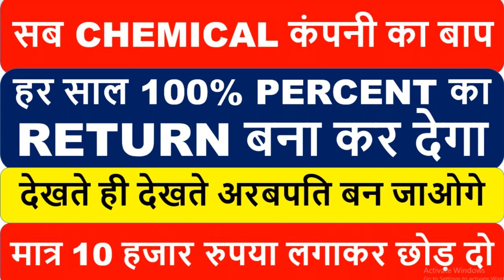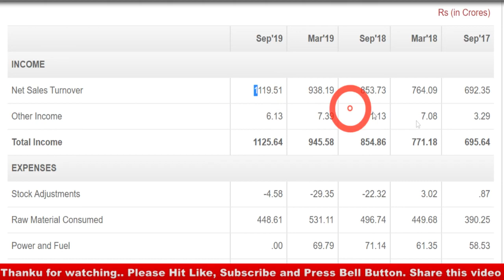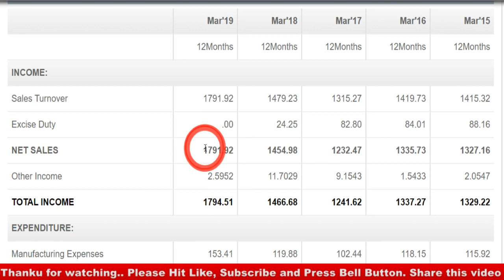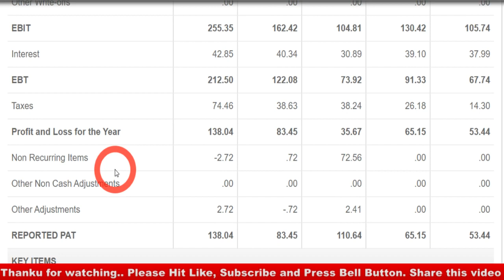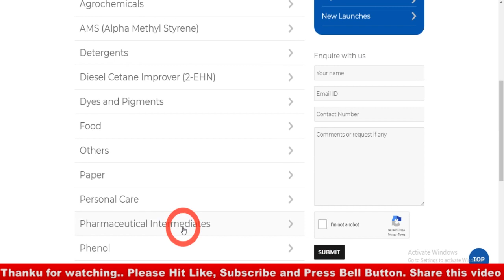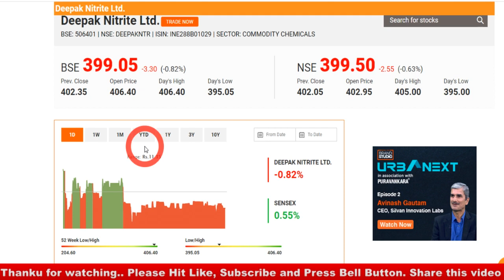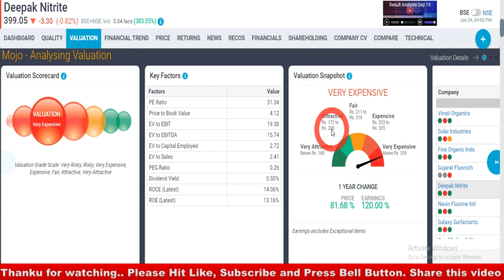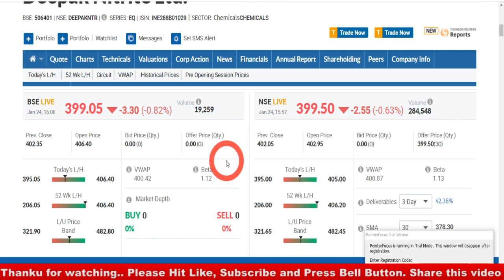सब CHEMICAL कंपनी का बाप हर साल 100% PERCENT RETURN बना कर देगा Best Share 2020